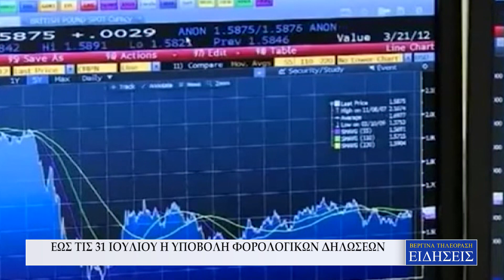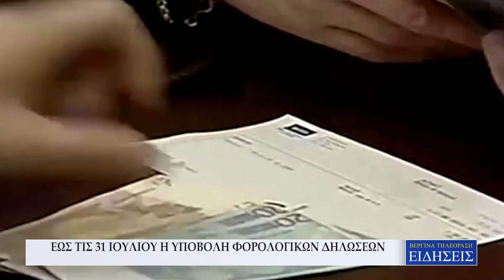ΕΩΣ ΤΙΣ 31 ΙΟΥΛΙΟΥ Η ΥΠΟΒΟΛΗ ΦΟΡΟΛΟΓΙΚΩΝ ΔΗΛΩΣΕΩΝ